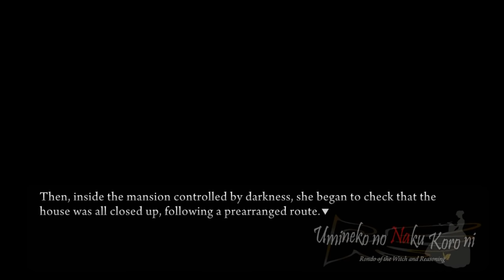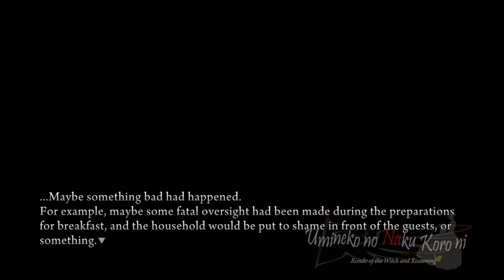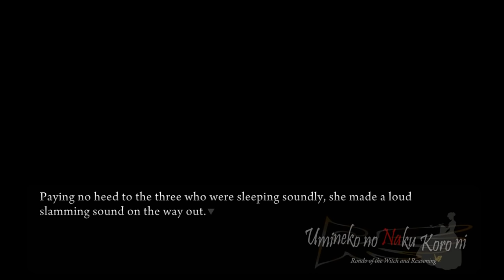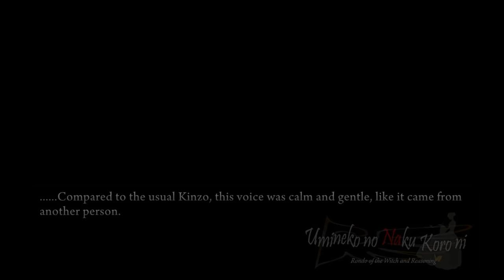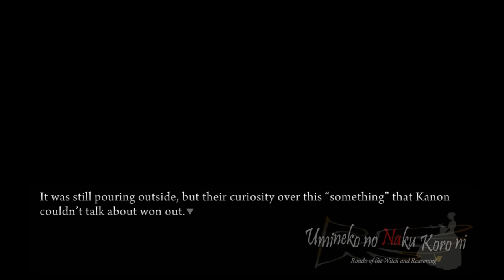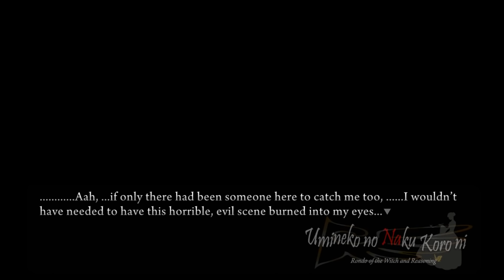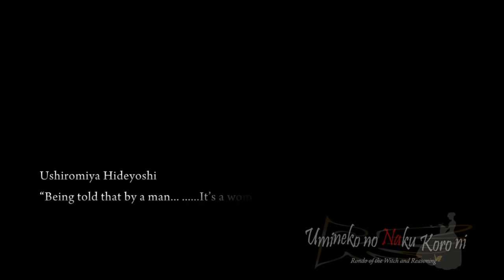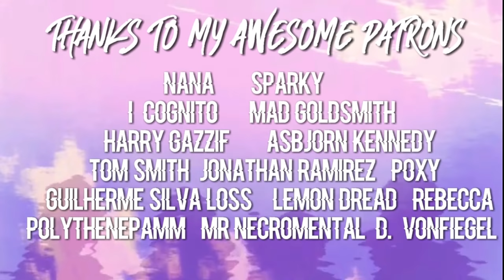THAT ESCALATED QUICKLY | Let's Play: Umineko: When They Cry [PART 6]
WHAT.